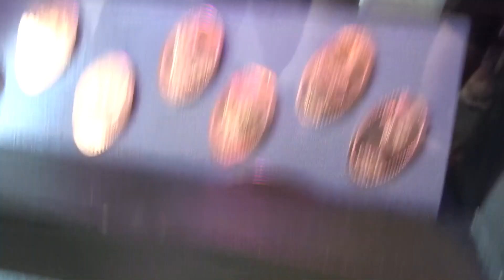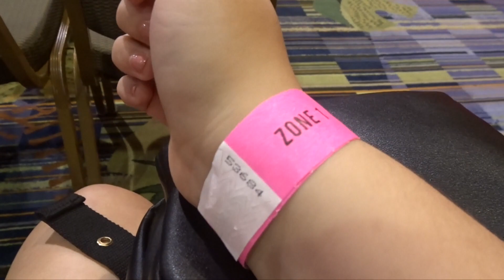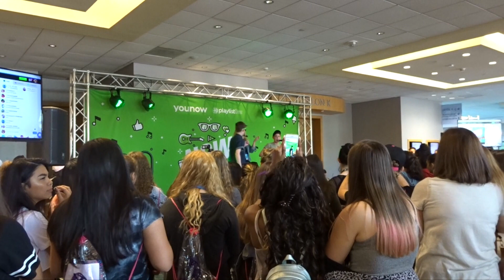Playlist Live Orlando 2017! Vlog #6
►Social Medias:
Musical.ly: @Bellas_box1